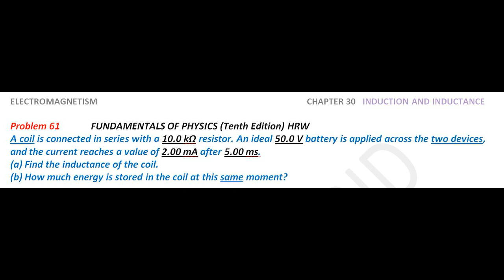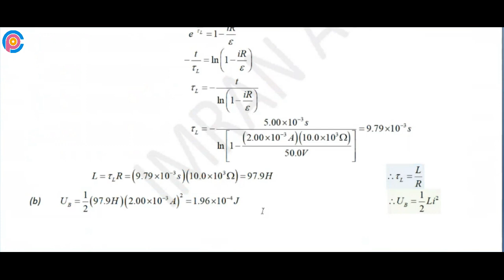Halliday resnick chapter 30 problem 61 solution | Fundamentals of physics 10e solutions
A coil is connected in series with a 10.0 kΩ resistor. An ideal 50.0 V battery is applied across the two devices, and the current reaches a value of 2.00 mA after 5.00 ms. (a) Find the inductance of the coil. (b) How much energy is stored in the coil at this same moment?